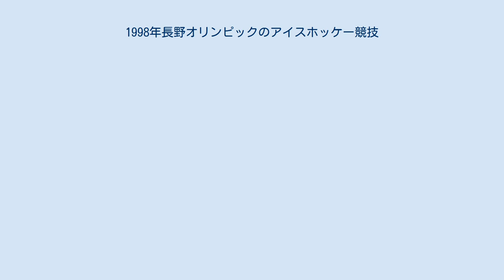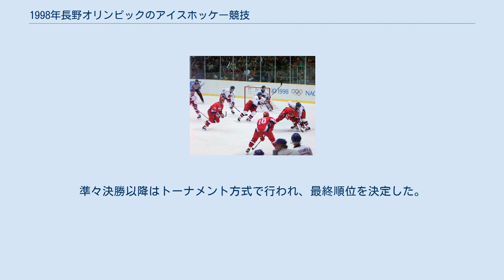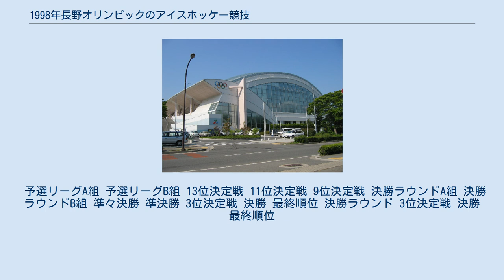1998年長野オリンピックのアイスホッケー競技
男子決勝・チェコ対ロシア（1998年2月22日、ビッグハット） 1998年長野オリンピックのアイスホッケー競技（1998ねんながのオリンピックのアイスホッケーきょうぎ）は、1998年2月7日から2月22日までの競技日程で行われたアイスホッケー競技である。
競技は長野市内のビッグハットとアクアウィングの2会場で行われた。
この大会から初めて女子種目が採用された。
 ビッグハット（A会場、現・長野市若里多目的スポーツアリーナ） アクアウィング（B会場、現・長野運動公園総合運動場総合市民プール） 女子種目が初採用された大会であるとともに、北米アイスホッケーリーグ所属のプロ選手の参加が初めて認められた大会でもあった。
競技では男子14カ国、女子6カ国が参加して行われた。
 男子ではシードの6カ国と非シードの8カ国に分け、最初に非シード国が4カ国ごとに2つのグループに分かれ総当りの予選を行った。
予選リーグの1位チームのみがシードとの決勝ラウンドに進出し、予選リーグ2位以下はそれぞれ9位決定戦、11位決定戦、13位決定戦に進んだ。
決勝ラウンドは4カ国ごとに2つのグループに分かれ総当りの予備選を行い、予備予選の順位に応じて準々決勝へ進んだ。
準々決勝以降はトーナメント方式で行われ、最終順位を決定した。
 女子では参加6カ国による総当りのリーグ戦を行った。
リーグ戦の上位2チームが決勝へ進出し、リーグ戦3位と4位が3位決定戦へ進んだ。
 予選リーグA組 予選リーグB組 13位決定戦 11位決定戦 9位決定戦 決勝ラウンドA組 決勝ラウンドB組 準々決勝 準決勝 3位決定戦 決勝 最終順位 決勝ラウンド 3位決定戦 決勝 最終順位